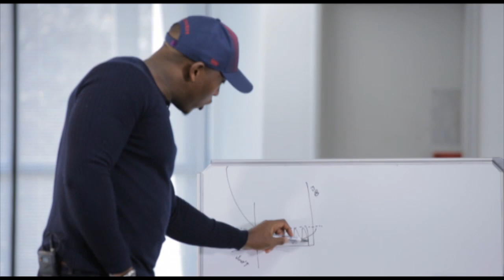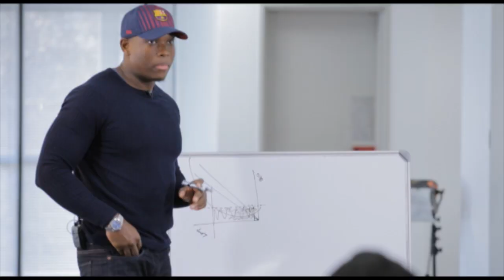Entrepreneurship Funding Masterclass | Hockey Stick Effect & Principle of First Knowledge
Free Entrepreneurship Funding Masterclass held on the 16th of June 2018 by CEO of MyGrowthFund, Vusi Thembekwayo.